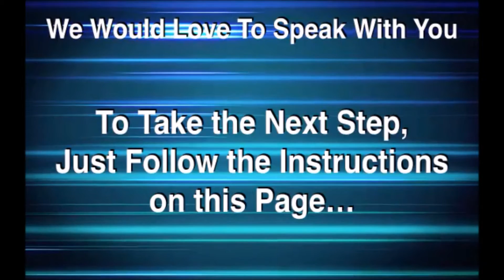Mobile Ready Websites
Is your website mobile ready? Most searches are not conducted on a mobile phone or a tablet. If you website is not mobile friendly, then you are losing business to your competitor's website that is! Mobile Marketing is the future and you don't want to be left behind. for more information on how to get your business ready for the smartphone/tablet takeover.